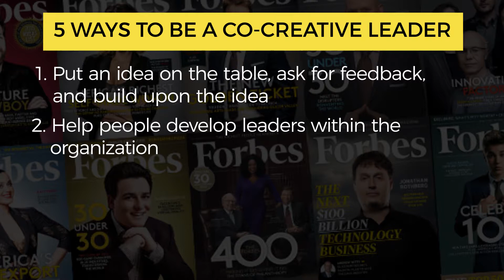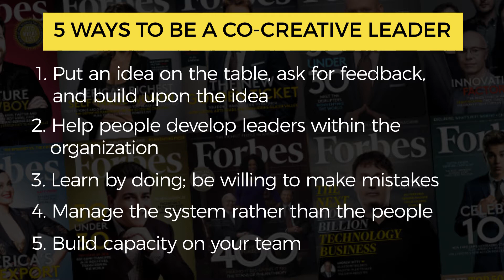5 Ways to Be a Co-Creative Leader - Forbes Coaches Council Member Steffan Surdek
Steffan Surdek of Pyxis Cultures on how to use a co-creative leadership style to see better results in your organization.

Forbes Coaches Council is an invitation-only organization dedicated to the needs of leading business and career coaches.

Not a member?  to see if you qualify